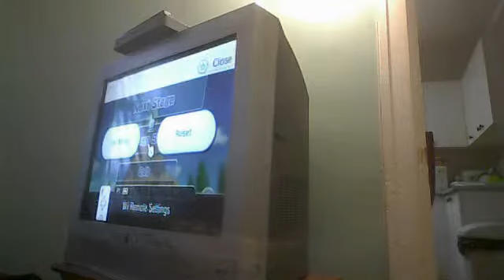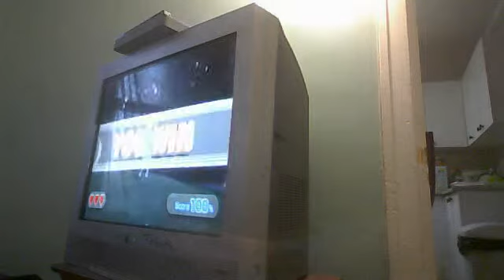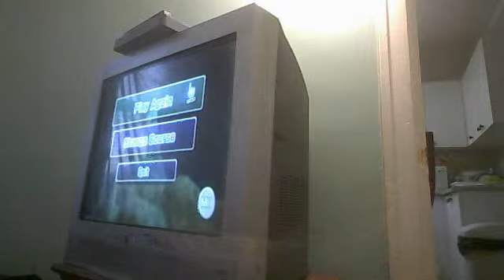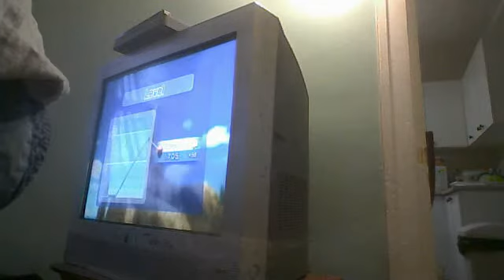Wii Sports Resort Playthrough Swordplay Showdown Stephanie's Gameplay Part 3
There playing Wii Sports Resort for not a untouchable perfect run